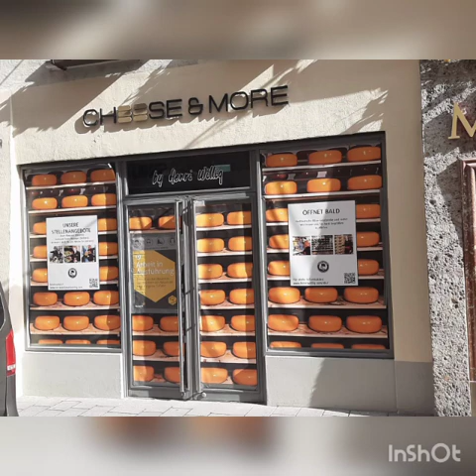The mystery of the 5 diagnosis